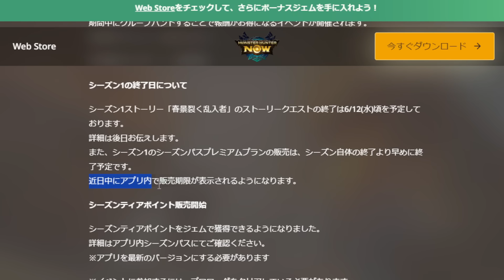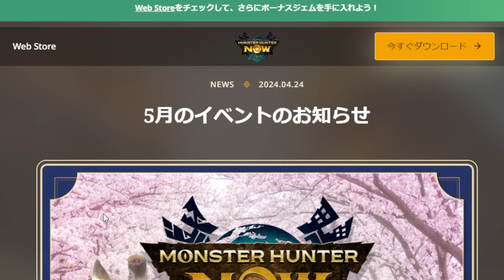【モンハンnow】5月のイベント内容が発表！竜玉のかけら配布やベリオロス復刻、ジンオウガがマップに出現など！内容をまとめて解説！【モンスターハンターNow/モンハンNOW/モンハンなう/モンハンナウ】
イベント期間まとめ

イビルジョーイベント
4月29日(月)9:00～5月6日(月)23:59

クアリリからのスペシャルクエスト
5月7日(火)9:00～5月12日(日)23:59

氷属性強化クエスト
5月13日(月)9:00～5月19日(日)23:59

野を駆ける雷狼竜
5月20日(月)9:00～5月26日(日)23:59

もっと！一狩りいこうぜ！イベント
5月27日(月)9:00～6月5日(水)23:59

シーズン1の終了日について
終了は6/12(水)頃を予定しております。

18時間で1週目クリア

2019年11月23日活動スタート